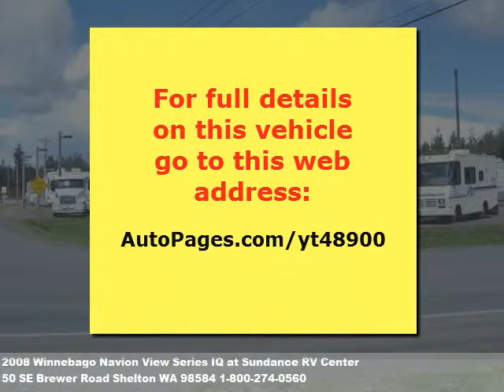2008 Winnebago Navion View Series IQ, $79995.00 at Sundance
We're located at 50 SE Brewer Road in Shelton, WA.

  2008 24' Winnebago Navion View Series, Class B-plus, 22,800